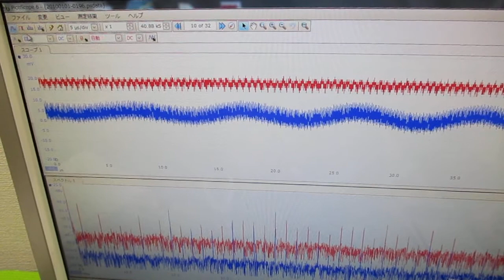超音波の音圧測定解析システム（オシロスコープ100MHzタイプ） ultrasonic-labo